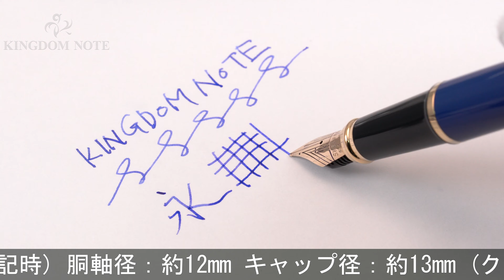SHEAFFER シェーファー 万年筆 プレリュードSC ブルーラッカーGT M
多少スレ･小キズ等見られますが、総じて概ね程度良好なコンディションです。細身ながら手に収まりやすく、適度な重量感が心地よい一本です。

本体材質：金属にラッカー仕上げ
ペン先材質：14金
字幅：M(中字)
機構：カートリッジ、コンバーター両用式
全長：約153mm (筆記時)
胴軸径：約12mm
キャップ径：約13mm (クリップ除く)
最大径：約16mm (クリップ含む)
重さ：約35g
付属品：なし